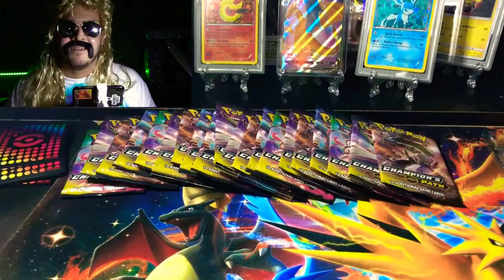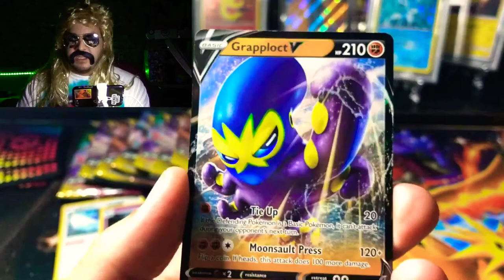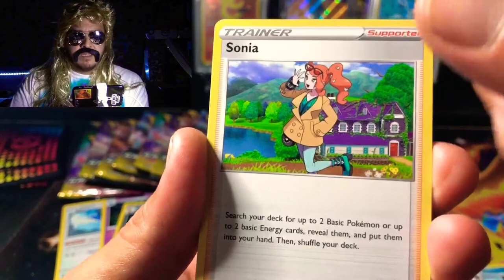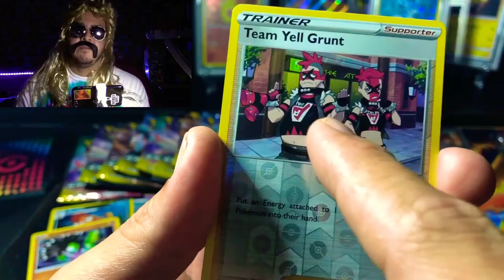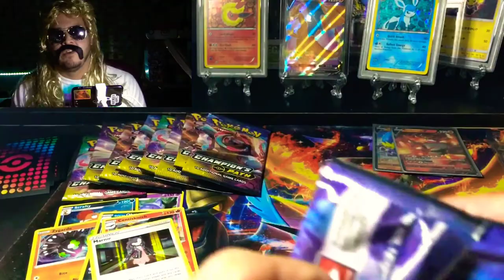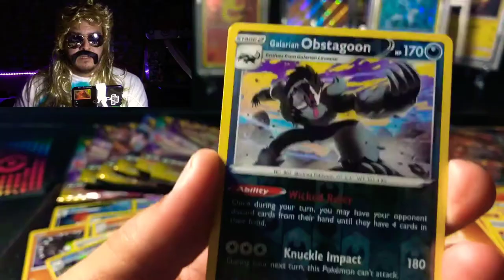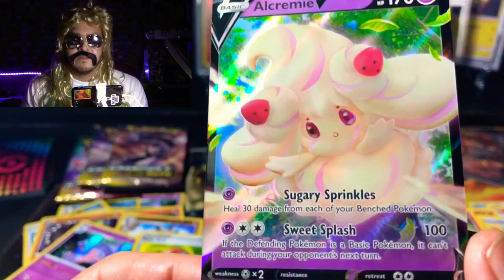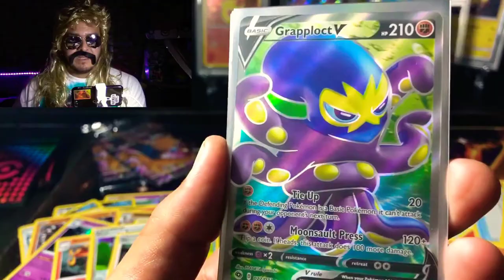T-Bird has arrived!!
I asked my cousin T-Bird to open some Champions Path packs from two elite trainer boxes! He hasn’t the slightest clue what Pokémon is but hopefully in this episode he can understand the joys of a grown man child! If you would like to see more of T-Bird let me know down in the comments! I really enjoy playing such a goof! Any and all feedback whether it be negative or positive is greatly appreciated! I really hope you enjoyed watching this video as much as i enjoyed making it!
Thank you so much for your support! Thanks for hanging out and I really hope you enjoy the content! I am striving day by day to reach my full potential on this channel!
I am so appreciative for all your continued support! Thank you so much!

**Get ready for the newest Pokémon TCG set Champions Path because we are opening it right now!! Much love and respect!!

I read every comment and try to reply as well. I look forward to seeing them below! Have a safe and blessed day and may the pulls ever be in your favor!!

***Make sure to stop by***
and check out their variety of Pokemon product ranging from English, japanese and korean Packs!!
Live on Twitch every Tuesday and Thursdays from 7pm pst/10 pm est

🔥Here are a few of my favorite content creators, please give them a look and maybe a sub!🔥